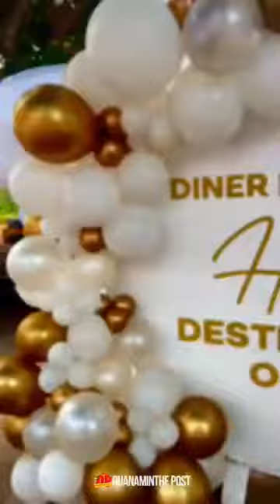Masisi nan okap Eske n we de koze🤣🤣🤣🤣Moun Okap eske komisè a pat we Bagay sa yo